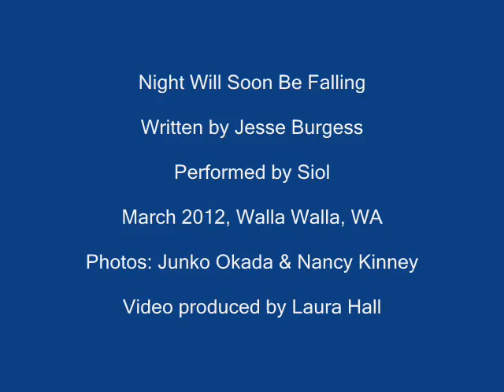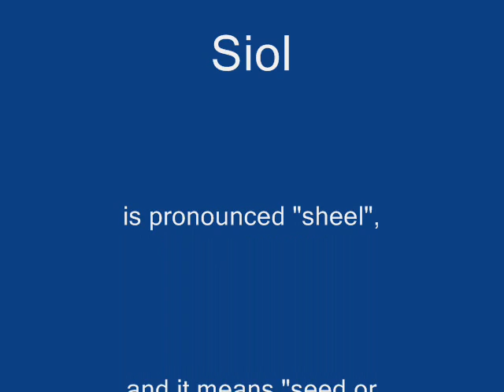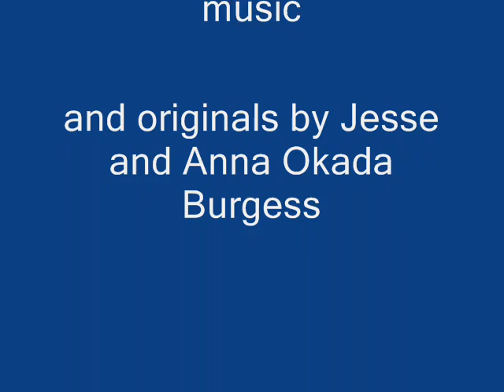Night Will Soon Be Falling by Siol March 2012.wmv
Siol is pronounced "sheel" and means "seed or descendant" in Gaelic.  Jesse Burgess wrote this song, Night Will Soon Be Falling, sings lead and plays guitar.  Laura Hall and Ben Mac Spadden on harmony vocals and Ben on violin, Laura on percussion.  This was a recording made with my Android at a practice in March, 2012 in Jesse's home in Walla Walla, Washington.  I put photos to the music in Windows Movie Maker, just so we'd have some sort of demo initially, being a brand new band in 2012.  Most of the photos in the slide show were taken at Jesse's by his wife Junko Okada, and the one of Laura and Jesse was taken at the 1st Annual Walla Walla Guitar Festival on March 17, 2012, where Jesse was a featured guitarist in the acoustic portion held at Walla Faces.  It was an honor to be the first group ever to play at the WWGF.  Jesse's daughter, Anna Okada Burgess, joined us as a special guest on violin and vocals.  She and Jesse have a Celtic CD called Spring in Brassica.  and Siol is on Facebook.